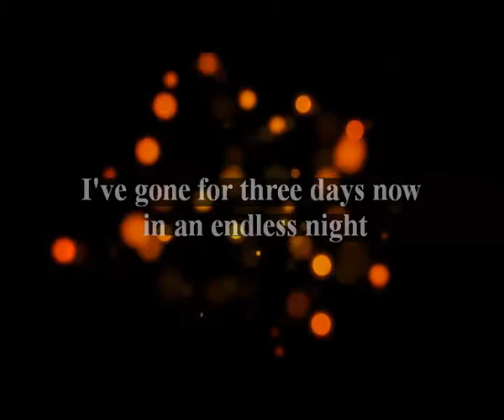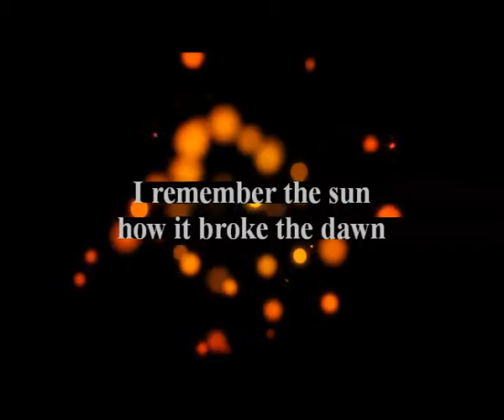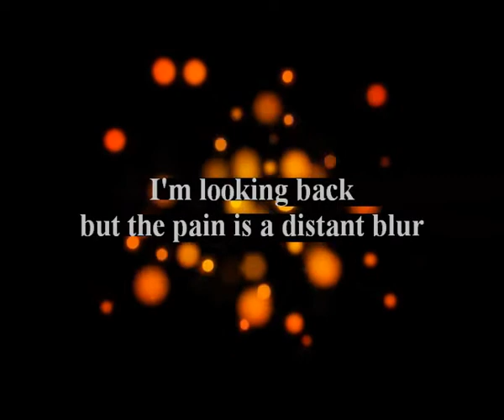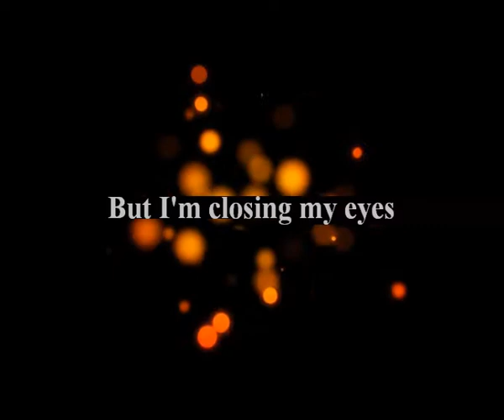Torment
I've taken two short steps across the line
The one that defines the boundry of Order and Chaos
I've gone for three days now in an endless night
My eyes dialate to receive the light spawned from chaos
I remember the sun how it broke the dawn
It shattered the black that it shone upon in chaos
But I opened the book and I lit the fuse
And lifted the veil that masked and diffused my torment

I blazed a trail into torment

And been four long years since I burned the bridge
That spanned sanity now it seems I live in torment
I remember once I cried those tears of joy
But now my eyes are bone dry
The pupils squeeze out streams of torment

I see your eyes
They beckon me to follow

It's been five minutes now since I crossed the line
But the footprints been buried by the sands of time
In chaos
I'm looking back but the pain is a distant blur
Crystal clear memories move in and obscure
The torment

I'm not blind...
But I'm closing my eyes
To the torment

Lyrics & Vocals - Mike Patterson
Drums - Cory Frey
Piano,Cello,Samples - Mark Gibbons
Guitar, Mixing - Ehsan Imani
Guitar - Bill Barret
Bass - Larry Youngman
Synths - Bill Smith & Mark Gibbons